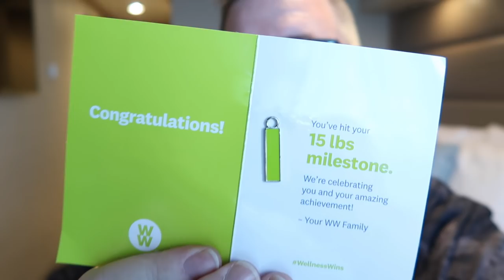35 Days of Weight Loss Update | Weight Loss 2022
We have been traveling a lot. Here is the update from our last WW weigh in.